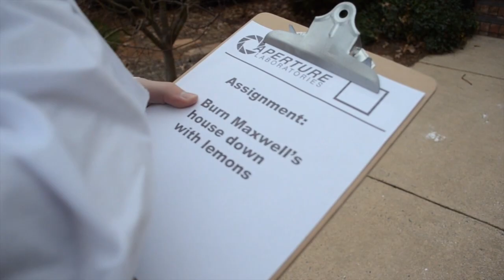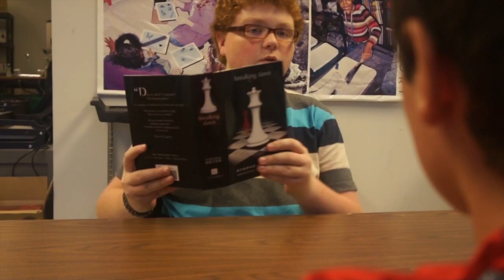KeegFilms Showreel 2012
Just a bit of everything I have done this year

Music is "Dubstep Rockout" from MusicBeyond.com